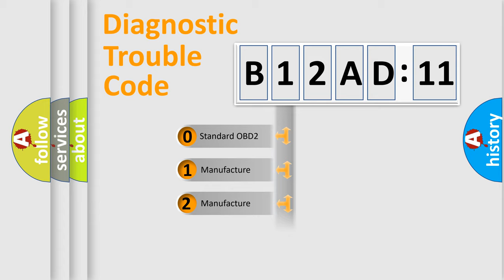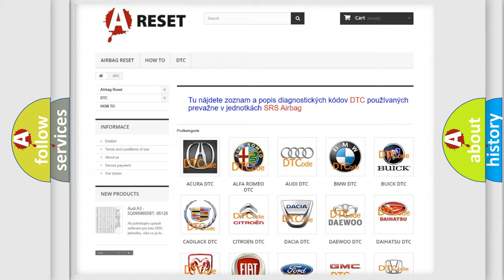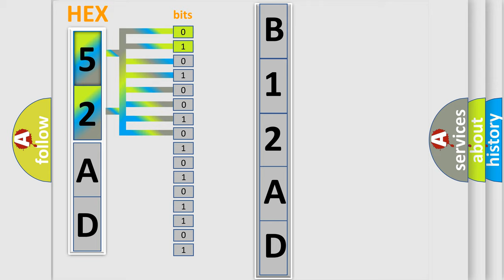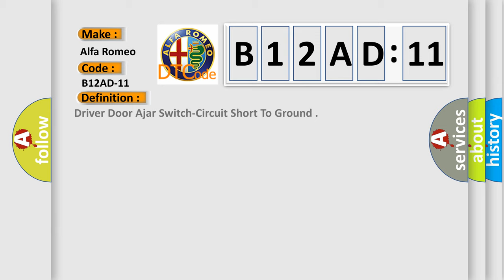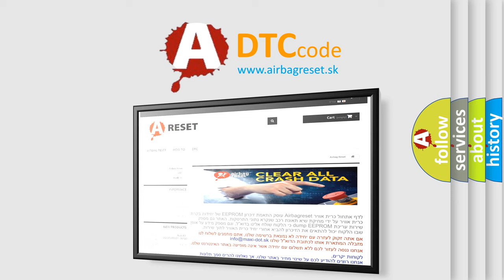DTC Alfa-Romeo B12AD-11 Short Explanation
Contents:
0:21 Basic DTC analysis according to OBD2 protocol standard.
1:48 Insight into programming
2:58 A diagnostically understandable description of the Diagnostic Trouble Code
3:05 Basic error definition

Make:
Alfa Romeo
Code:
B12AD-11
Definition:
Driver Door Ajar Switch-Circuit Short To Ground
Description:
When the Body Control Module (BCM) detects a short to ground on the Driver Door Ajar Switch Sense circuit.